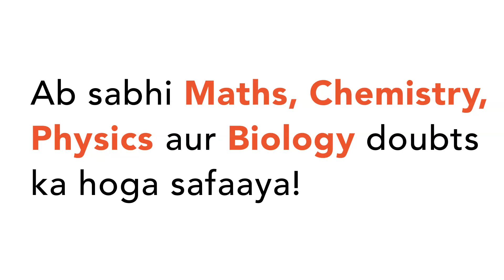If the momentum of a body is increased by 50%, then the percentage increase in its kinetic energy is